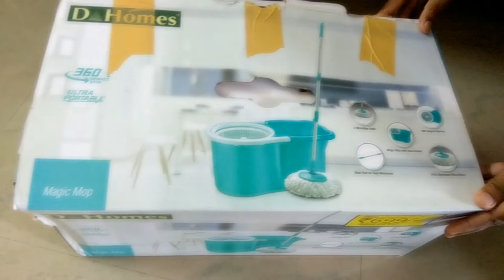How to use Magic spin Mop,మీ ఇంటిని నిమిషాలలోనే శుభ్రం చేస్తుంది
Please subscribe my channel for more interesting videos and please support me thank you so much for watching my channel and encourage me to share my ideas about Beauty care of you and your family thank you so much for watching my channel and encourage me